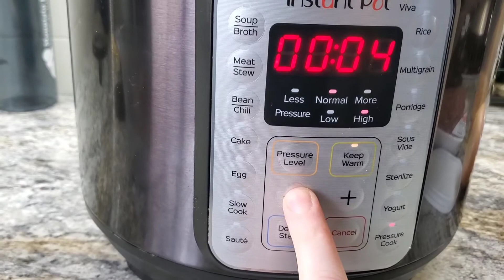Instant pot Ethiopian yellow split pea stew